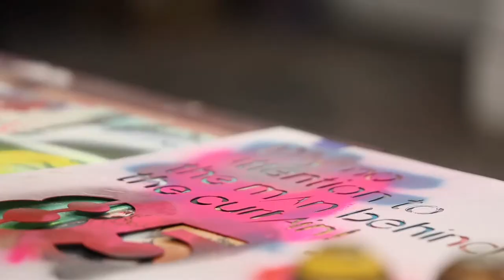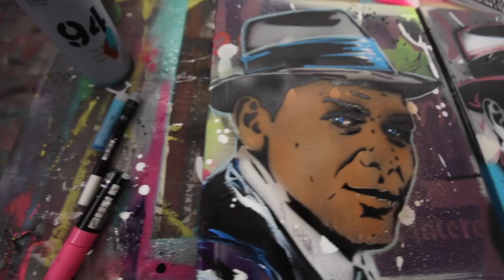(4) Frank Sinatra, (4) Prince and Joshua Wingerter Walk into a Gallery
Joshua Wingerter completes four Prince and four Frank Sinatra pop art portraits on 12x16 canvases at the Wingerter Art Center in Westwego, Louisiana.

Available for pick up at the gallery while supplies last.

Two of the Prince have already sold, better act fast.

Art By: Josh Wingerter
Video/Editing: Nathanael Jones

Art Gallery: 401 Sala Ave., Westwego, Louisiana 70094